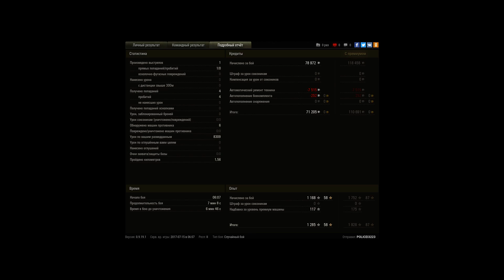Т 54 ОБР МАСТЕР СВЕТА БЕЗ МАСТЕРА 2